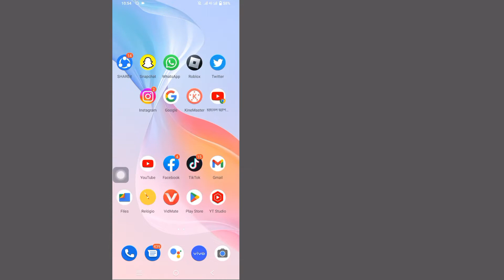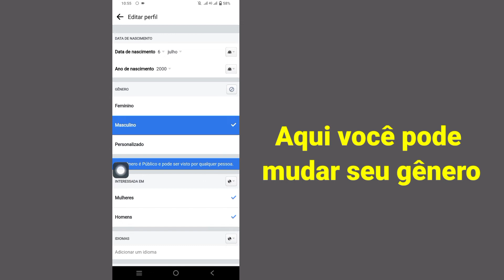Como mudar seu gênero no Facebook (2022) || Como mudar de gênero no Facebook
Neste vídeo eu vou te mostrar como mudar seu gênero no facebook.  É um método bem fácil e simples.  Então assista o vídeo e aprenda, Como Mudar Seu Gênero no Facebook...